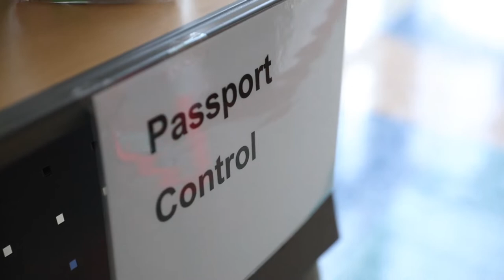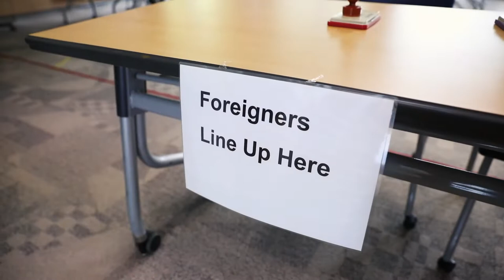SFES Grade 5 Migration Simulation 2019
Elementary School Grade 5 had an exciting afternoon earlier this semester when they participated in a migration simulation as a provocation for their first Unit of Study on Where we are in place and time. Students received a variety of different scenarios the previous night to pack for their migration journey. Some had immediate departures, others had a planned departure in a month.  Students walked through the simulation experience as a tuning in activity on migration, to help students experience first hand what it could be like for migrants.

Maxine Meric, 5B said "I like that it was really realistic. We had to go through the whole process - packing, paperwork etc not understanding what was going on. The teachers spoke in different languages - Miss Adams spoke in Dutch to me and I could understand her so she said that I was a good candidate and could skip the medical section."

Filmed and edited by Juhie Suh at SFS Communications and Marketing.